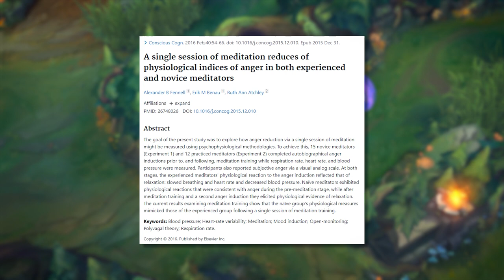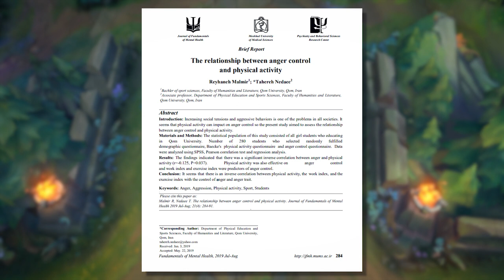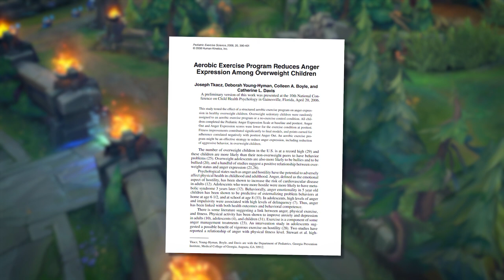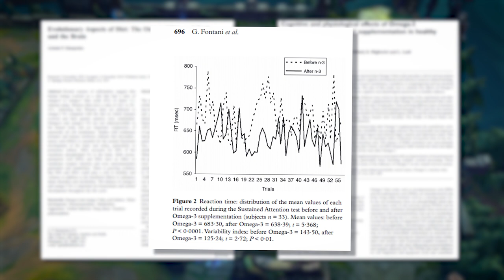✅ ¿Como CONTROLAR el Tilt? ✅ ► Parte 2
🎯 Coaching En esté video te propongo 3 hábitos diarios para Controlar mejor el Tilteo en el League of Legends o gaming en general.

Miro - The Garden of Escapism (AK Remix)
[Released by New Dawn Collective]

📝 FUENTES:

Referencias científicas:
- A single session of meditation reduces physiological effect of Anger
- The relationship between anger control and physical activity
- Aerobic Exercise Program Reduces Anger Expression
- Evolutionary Aspects of Diet: The Omega-6/Omega-3 Ratio and the Brain
- Effects of Omega‐3 supplementation in healthy subjects

Timestamps:

0:00 - Intro
0:33 - Primer Hábito: La Meditación
1:33 - Segundo Hábito: El Ejercicio
2:53 - Tercer Hábito: Omega 3
3:30 - Conclusiones

💻 Mi hardware:

Mouse: BenQ Zowie EC2-B
DPI: 800
Report rate: 1000hz
Windows Acceleration: No
Windows Mouse Speed: 6
In Game mouse Speed: 50
Keyboard: Razer Blackwidow Ultimate
Headset: HyperX Cloud II
Microphone: Audio-Technica AT2020USB+
Monitor: BenQ Zowie XL2411
CPU: Intel Core i7 6700K @ 4.00GHz
Graphics: NVIDIA GeForce GTX